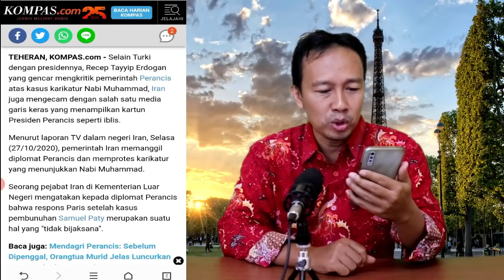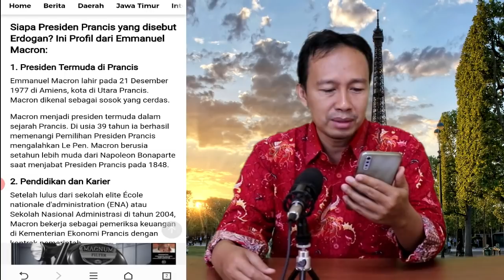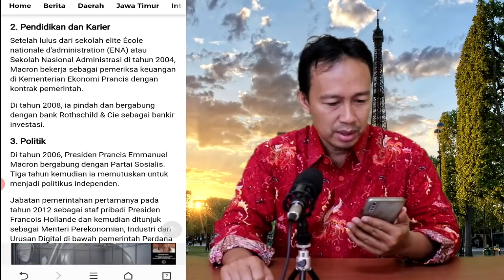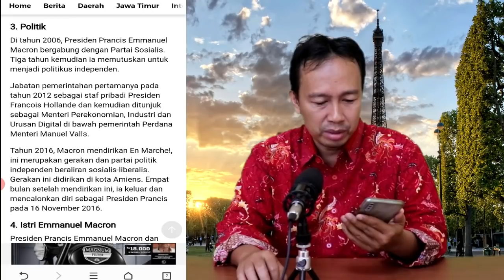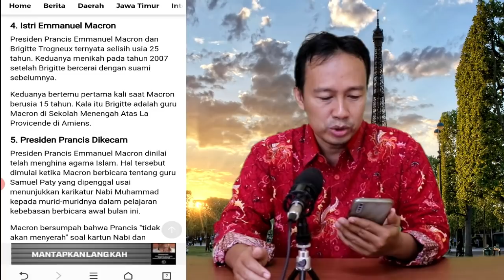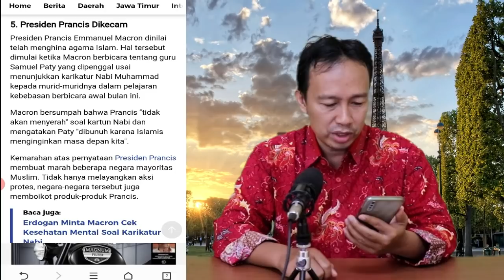AKHIRNYA INDONESIA KECAM KARIKATUR NABI MUHAMMAD, TERNYATA INI PROFIL PRESIDEN PERANCIS MACRON